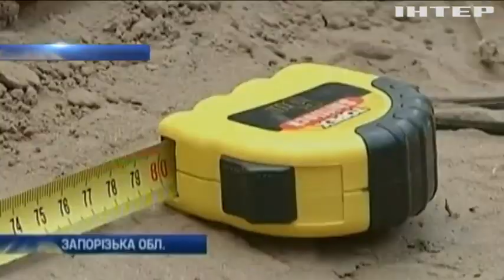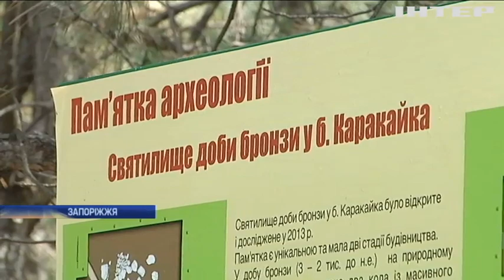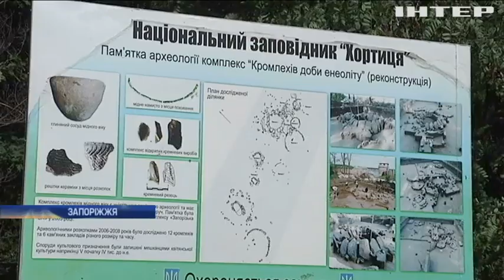На Хортиці археологи розкопали святилище часів бронзової доби